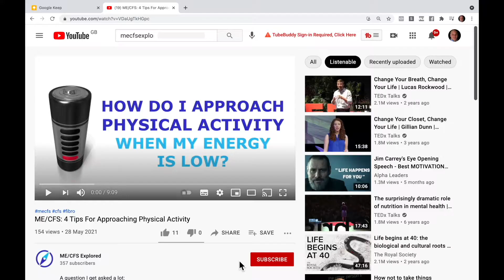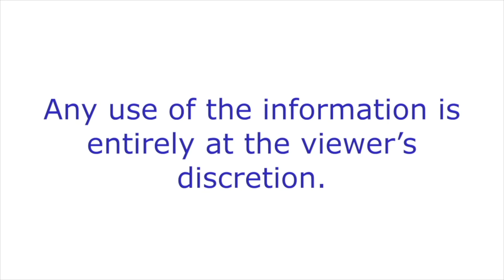ME/CFS RECOVERY: LOUISE’S STORY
I started working with Louise at the end of April.

She recorded a video of her progress 6 weeks later sharing her ME/CFS recovery story and talks about her experience of doing the building resilience training.

The training draws on neuroplasticity and brain training techniques.

To watch a short video where I talk about the 9 steps we focus on in the training, click the link below and put the word STEPS in the message box:

Wishing you great health!
Simon Pimenta